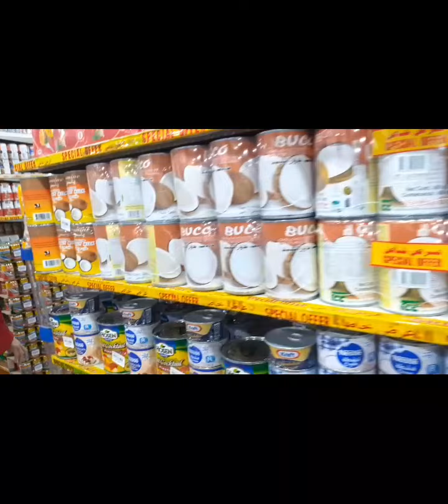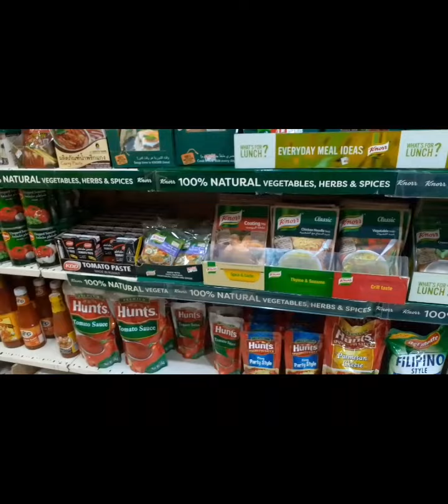Grocery Time/kuwait Pilipino food/FilipinoinKuwait..